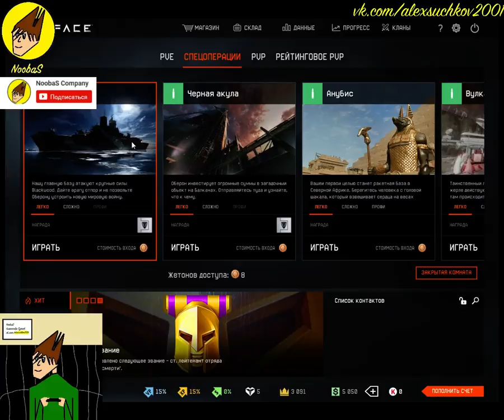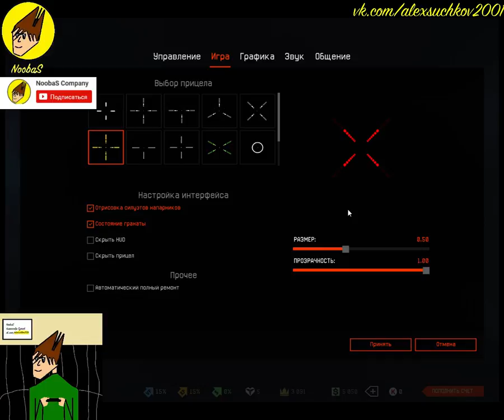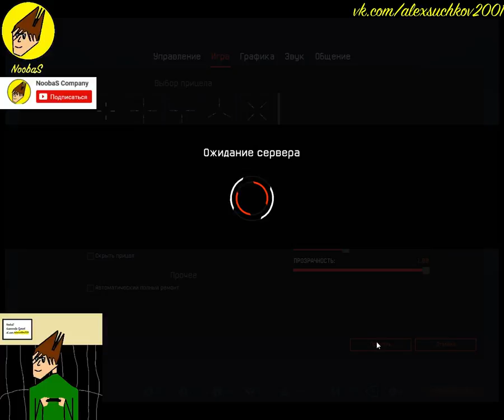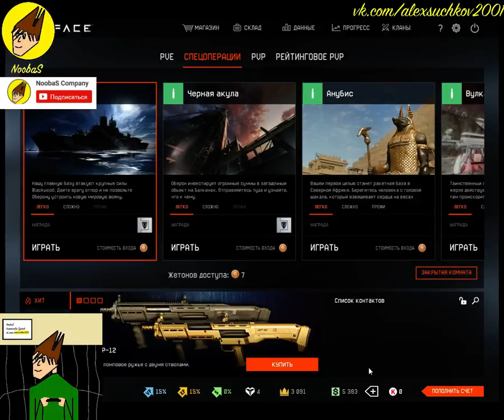NoobaS:Прохождение "Ледокол" в Warface #11 24.05.2017